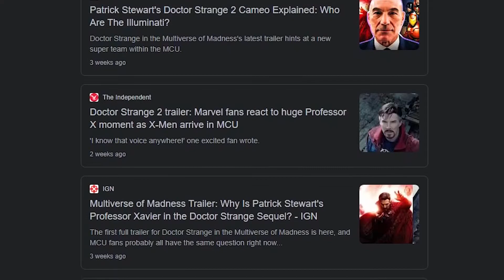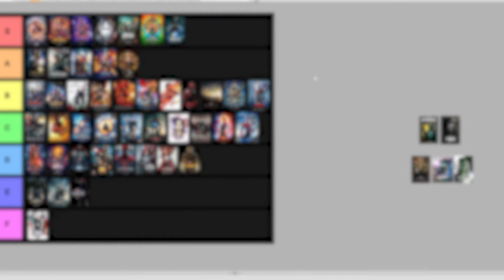MCU Multiverse Tier List (Part 6)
Cool origin story bro, but this one means nothing to me

Other Channels to Check Out